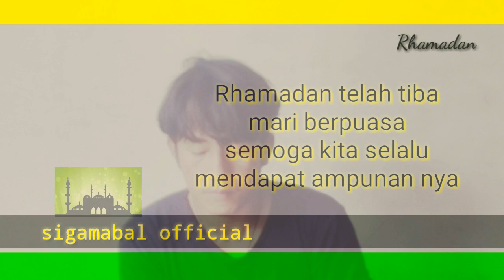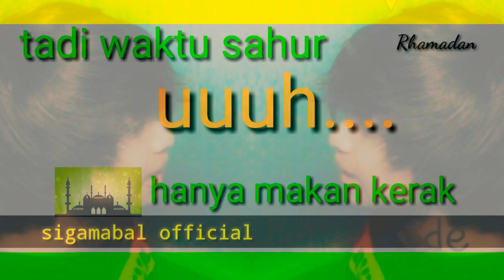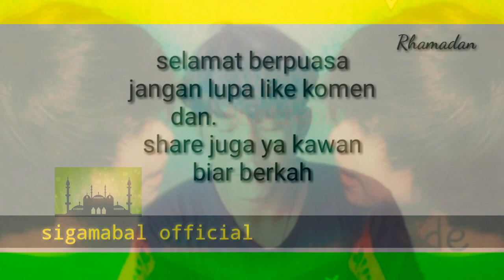lagu rhamadan/ sigambal official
lagu rhamadan sebagai hiburan dn penyemangat buat kita semua
bantu subcrebe dan share

jangan lupa shalat hari ini